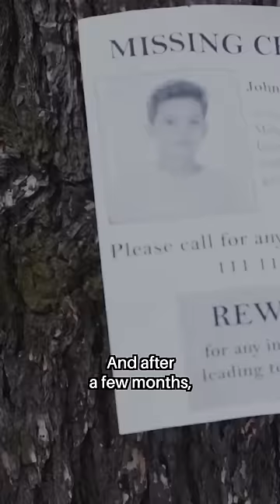The Chilling Story of The World's Most Prolific Impostor (trailer)